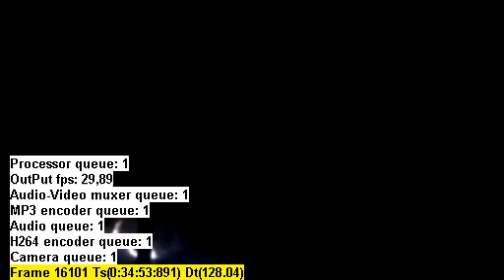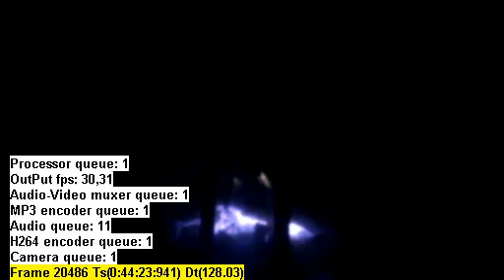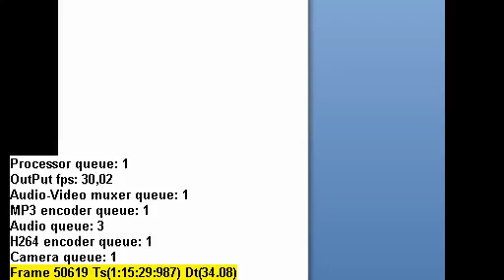" KOPALNIA II " - 28.03.2015